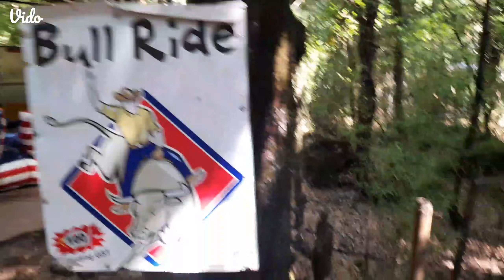Asitsweety @@nainital trip @@ cave garden @@ asitsweety